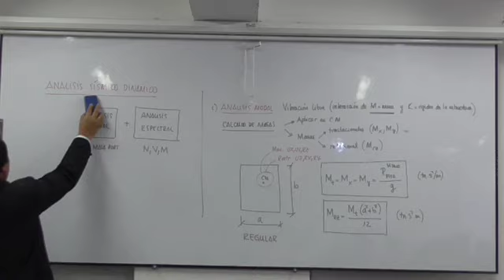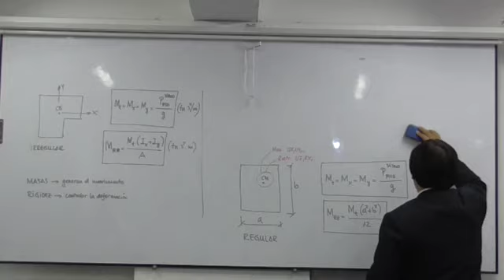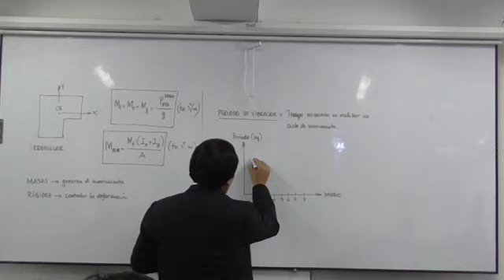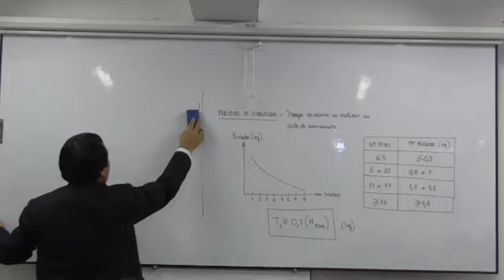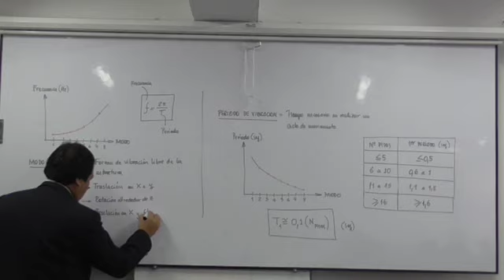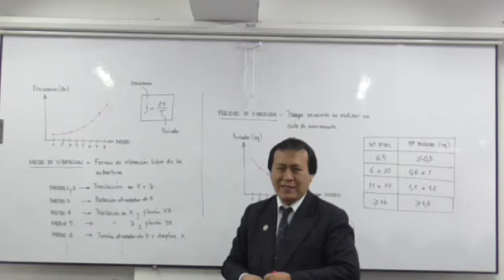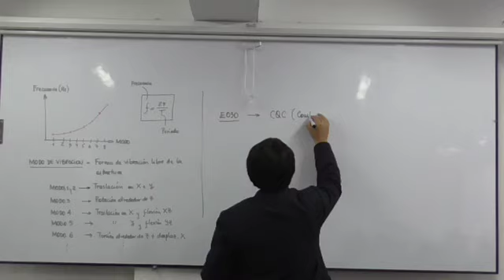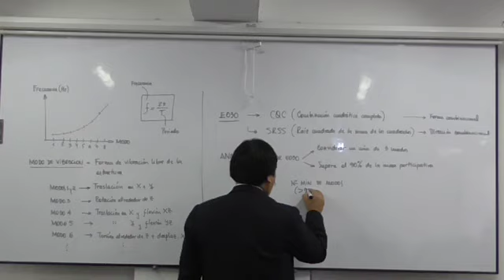VIDEO 28: ANÁLISIS SÍSMICO DINÁMICO CON E030-2006